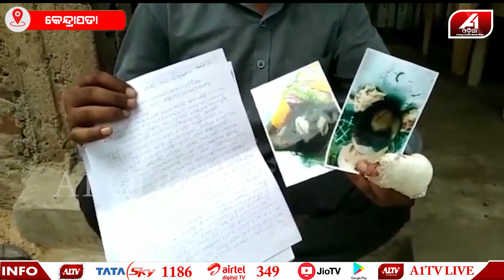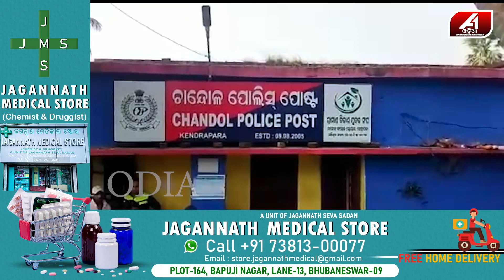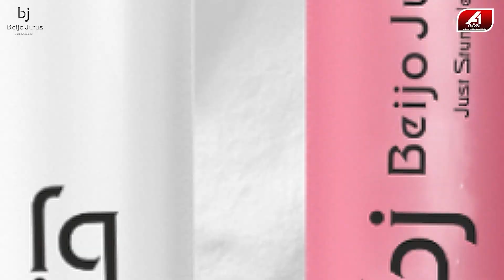ହାଣି ଦେଲେ ପଡୋଶୀ, ଲାଗିଲାନି ଦଫା 307 || A1 ODIA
ପଡୋଶୀଙ୍କ ଗୋଟିଏ ରାଗ ଘର ପଛ ପଟ ଜାଗାରୁ ମାଟି ଖୋଳୁଛ କଣ ପାଇଁ । ମାଟି ଖୋଳି ଗାତ ପୋତୁଛ କଣ ପାଇଁ । ଏହି କଥାକୁ ନେଇ ୨ ପରିବାରଙ୍କ ମଧ୍ୟରେ ଦୀର୍ଘଦିନ ଧରି ବଚସା ଲାଗି ରହିଥିଲା । ହେଲେ ଗତ ୬ ତାରିଖରେ ଏହା ଉଗ୍ରରୂପ ନେଇଥିଲା

🔆MORE UDATE🔆